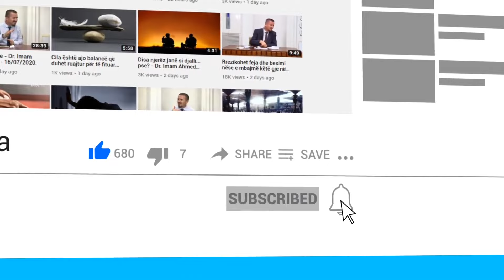A është dhimbja e kokës shenjë e banorëve të Xhenetit?